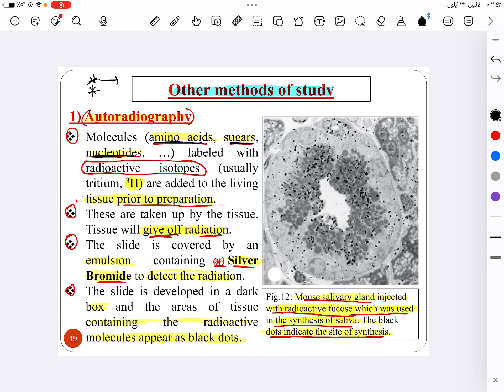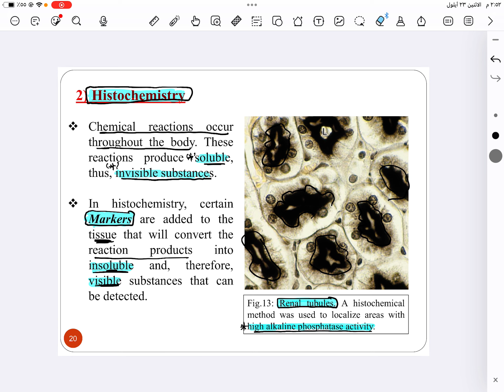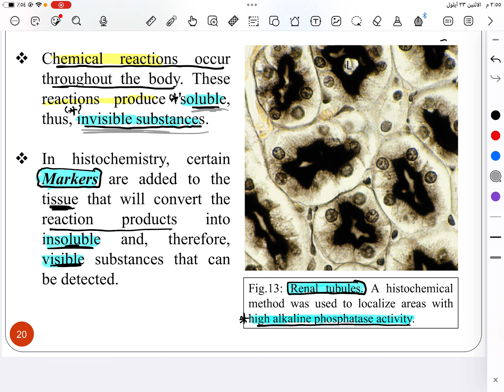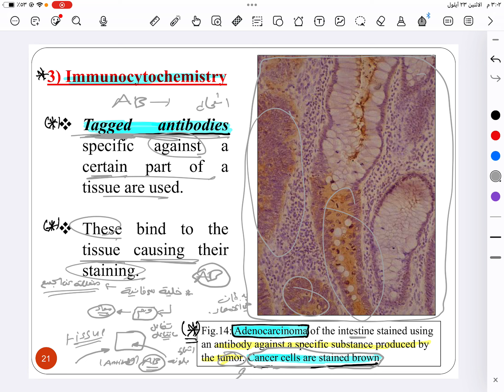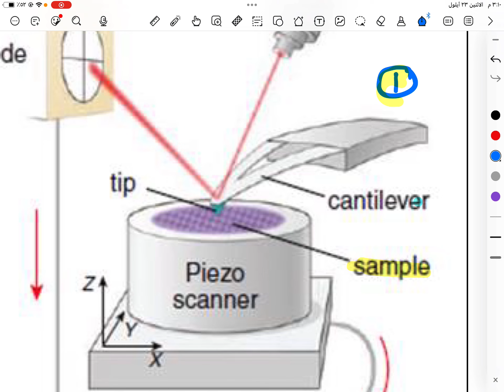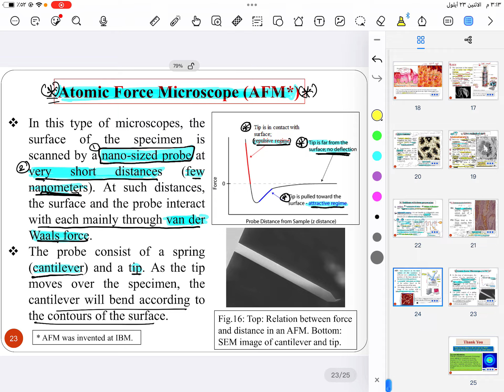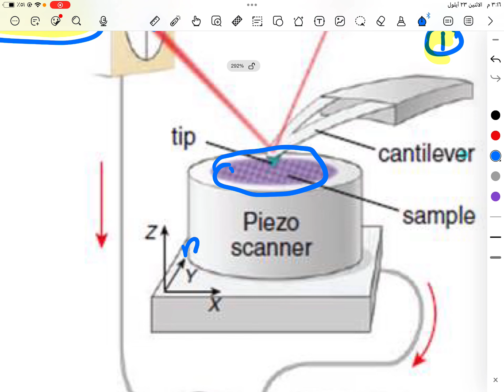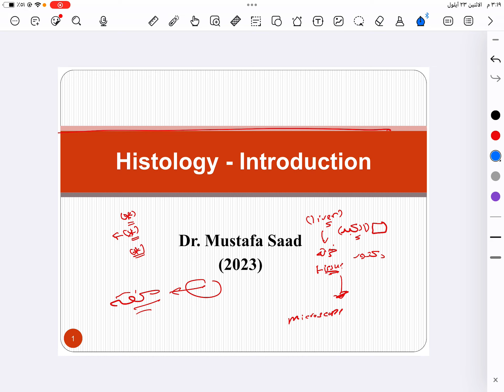Introduction_part 2_Histology_Done by : Mohammad Al Ajory